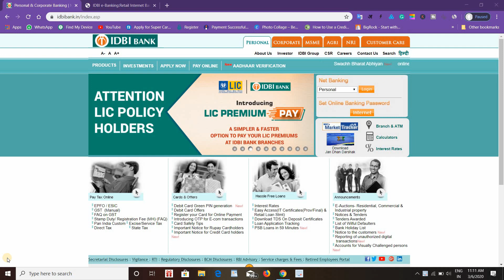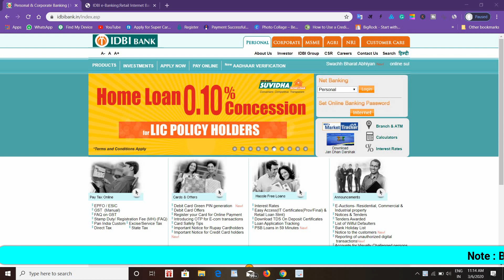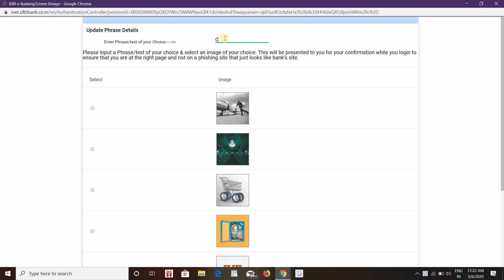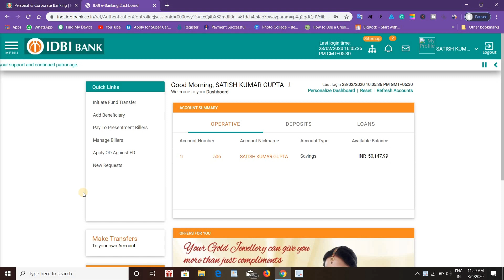IDBI Bank Internet Banking New Login Process 🔥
Download Google Pay App & Earn 252Rs :-